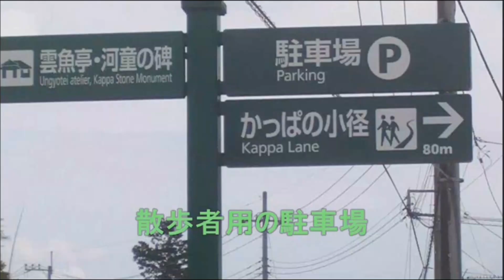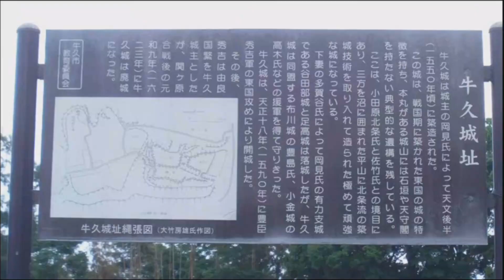牛久城をあるく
春の牛久城を城の南がわから登ってみました。牛久城は茨城県牛久市にある
城です。